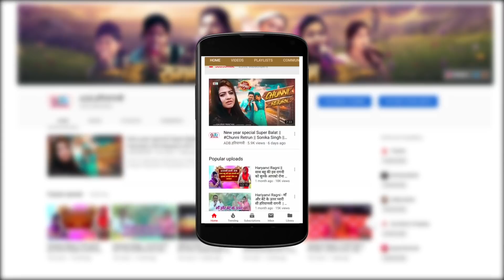Haryanvi Ragni || जो देबे धोका यार ने || Jo Debe Dhokha Yaar Ne || Aarti Bhaudariya | बनवासा सोनीपत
ADB HARYANVI . Present “ Latest New Hit Haryanvi Song 2018. We present to y” Song by " Directed by " Name" Artist " Name " exclusively on ADB HARYANVI MUSIC

Video Credits :
Title Song :-जो देबे धोका यार ने || Jo Debe Dhokha Yaar Ne
Singer :- Aarti Bhaudariya
Music Director
Ragni Competition बनवासा सोनीपत Ragni
Video Director
Special Thanks